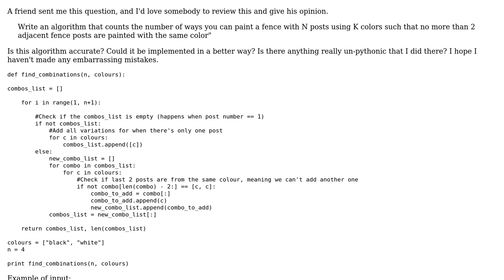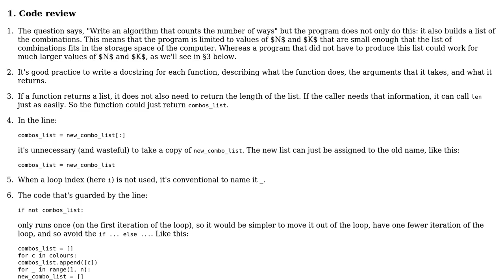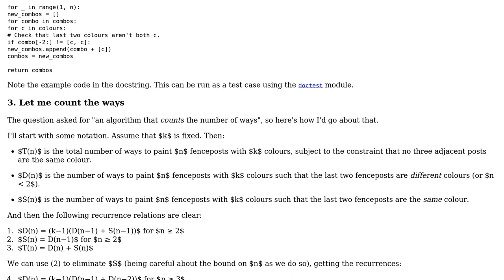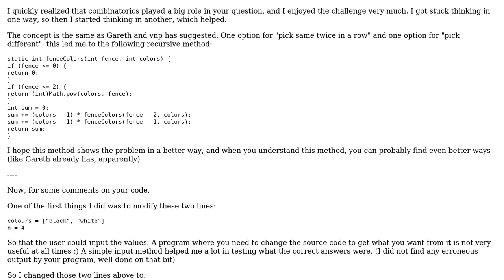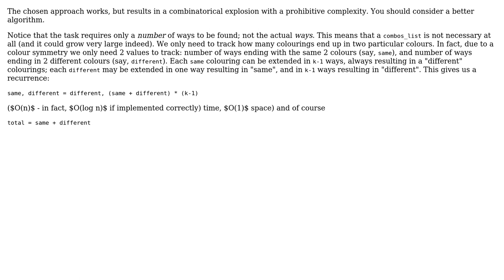Code Review: Count number of ways to paint a fence with N posts using K colors (3 Solutions!!)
Code Review: Count number of ways to paint a fence with N posts using K colors

With thanks & praise to God, and with thanks to the many people who have made this project possible! | Content (except music & images) licensed under CC BY-SA | Music | Images & others | With thanks to user vnp user thomas user Simon Forsberg user Jamal user Gareth Rees and the Stack Exchange Network Trademarks are property of their respective owners. You are responsible for your own actions.